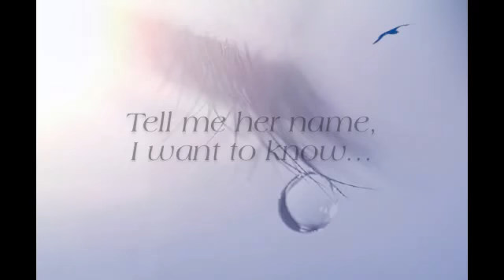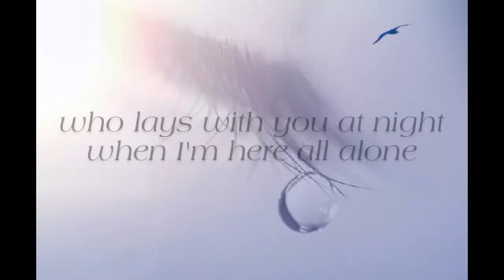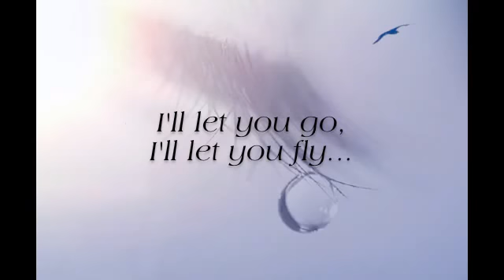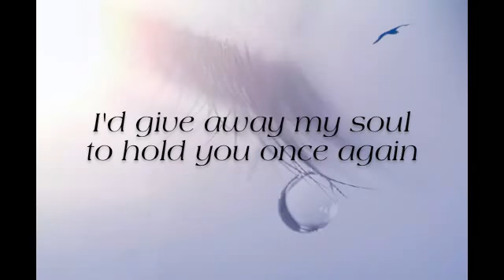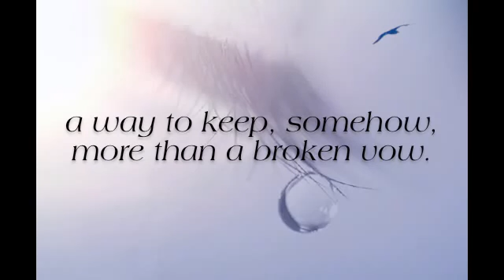Broken Vow - Lara Fabian [Lyrics]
Music video on "Broken Vow" song sang by LAra Fabian.
A wonderful soultouching song for anyone who has ever been heartbroken.

Tell me her name
I want to know
The way she looks
And where you go
I need to see her face
I need to understand
Why you and I came to an end

I want to hear
Who broke my faith in all these years
Who lays with you at night
While I'm here all alone
Remembering when I was your own

I let you fly
Why do I keep on asking why
I let you go
Now that I found
A way to keep somehow
More than a broken vow

Tell me the words I never said
Show me the tears you never shed
Give me the touch
That one you promised to be mine
Or has it vanished for all time

Chorus

And dream of you and I
And then I realize
There's more to love than only bitterness and lies

I'd give away my soul
To hold you once again
And never let this promise end

Chorus